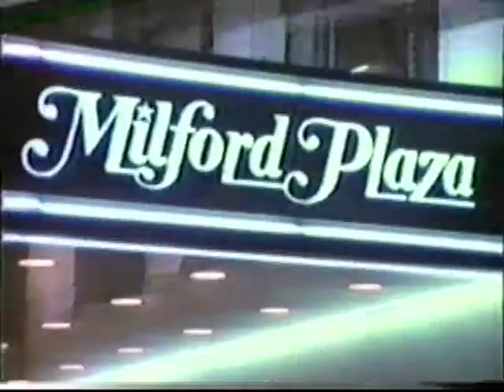Milford Plaza Hotel Commercial (Circa 1990)